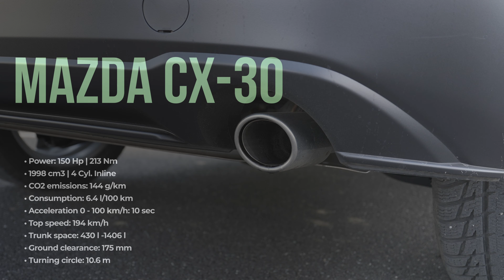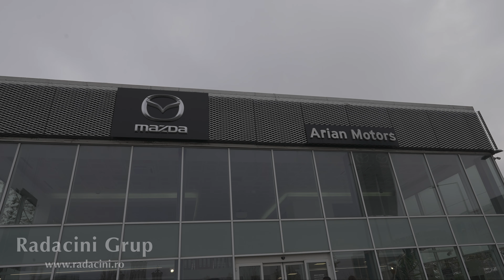Noua Mazda CX-30 e-Skyactiv G - Cum se conduce !?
Mazda CX-30
Price: 32000 Euro
CO2 emissions: 144 g/km
Consumption: 6.4 l/100 km
Acceleration 0 - 100 km/h: 10 sec
Top speed: 194 km/h
Power: 150 Hp | 213 Nm
1998 cm3 | 4 Cyl. Inline
Trunk space: 430 l -1406 l
Fuel tank capacity: 51 l
Length: 4395 mm
Width: 1795 mm
Height: 1540 mm
Wheelbase: 2655 mm
Ground clearance: 175 mm
Turning circle: 10.6 m
6 gears, automatic transmission